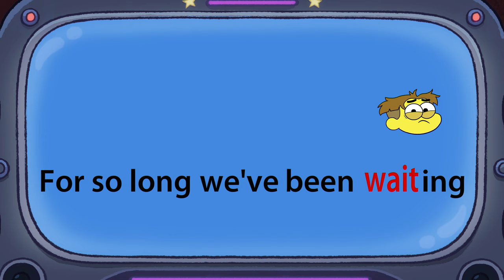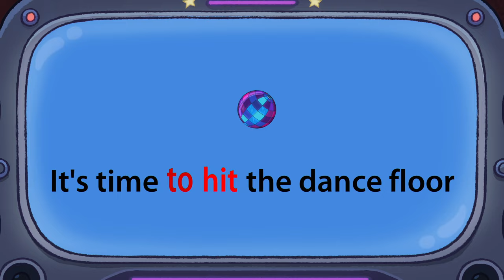Broken Karaoke | Lyric Video | Going Back Out | Big City Greens | Disney Channel Animation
It's a Broken Karaoke lyrics video! The Greens are back with a Descendants 3 Parody. Cricket, Tilly, Gramma, and Bill made the best out of being stuck at home in the parody of ZOMBIES 2's "Flesh & Bone"! Now check out the Greens singing "Going Back Out", the sequel to “Stuck at Home!”

LYRICS:

CRICKET
For so long we’ve been waiting
not to be stuck inside.

TILLY
There has been so much grief and sorrow.
It’s time to turn the tide.

REMY
No more wearing PJs all day.

BILL
Dine out.
Get yourself a filet.

CRICKET
Love sports when the crowd goes wild.

GRAMMA
At last, I’ll get my hair styled.

GLORIA
No more dumb doom scrolling.
I’d rather go bowling.

GREENS
Reunions with loved ones will be surreal but oh so fun like—

CRICKET
Can’t believe—

REMY
It’s really you.

CRICKET & REMY
I haven’t seen you in a lifetime.

GREENS
We’re gonna go back out.
Take life in a new route.
Throw loud parties and shout—

GLORIA
What? I’m sorry, I can’t hear you.

GREENS
See movies on the big screen.
Thank goodness for the vaccine.

TILLY
I know we had plans for lockdown.

GRAMMA
I tried to get a six-pack.
(Only got four)

BILL
Must finish painting my clown collection.

GREENS
Don’t sweat the small stuff.
Cut yourself some slack.

CRICKET & REMY
No more stupid video chat.

TILLY
Ride the train.
Say hello to a rat.

GRAMMA
Spa time!
I’ll get a back massage.

REMY
I’ll be chillin’ with my entourage.

BILL
Pets will be happy when
the house is theirs again.

GREENS
Face to face we will meet
and probably stumble when we greet like—

GLORIA
Let’s shake hands?
Or bump hands?
I don’t recall how to be social!

We’re goin’ back outside.
Zip down those theme park rides.

CRICKET
Look Ma! No hands!

Thank those who saved our lives.
Not stuck at home anymore!
It’s time to hit the dance floor!
There’s a whole world to explore!
Goin’ back, goin’ back, g-g-goin’ back out.
Goin’ back, goin’ back, g-g-goin’ back—

TILLY
Out.

CRICKET
Hey, now that the world is finally goin’ back to normal, I no longer need to wash my hands!

BILL
Cricket. You still have to wash your hands.

CRICKET
Ugh! Seriously?

In Broken Karaoke, your favorite Disney characters take the stage and sing hilarious parodies of iconic pop songs!

Follow the offbeat adventures of 10-year-old Cricket Green, a mischievous and optimistic country boy who moves to the big city with his wildly out of place family – older sister Tilly, father Bill and Gramma Alice. Cricket’s natural curiosity and enthusiasm lead him and his family on epic journeys and into the hearts of his new neighbors.